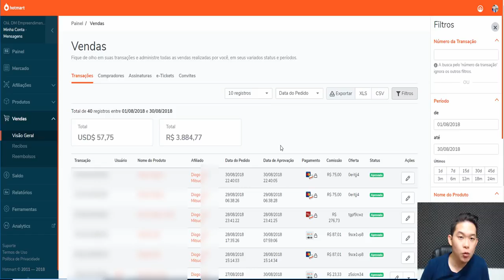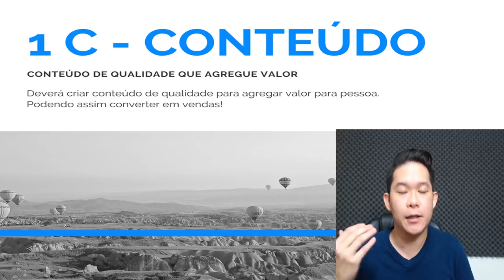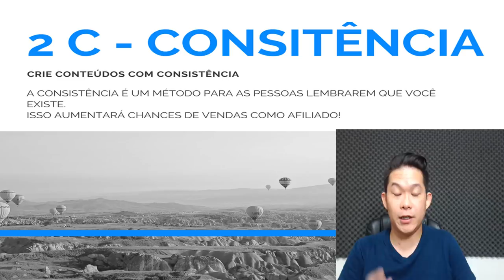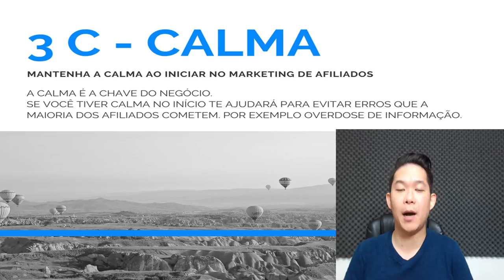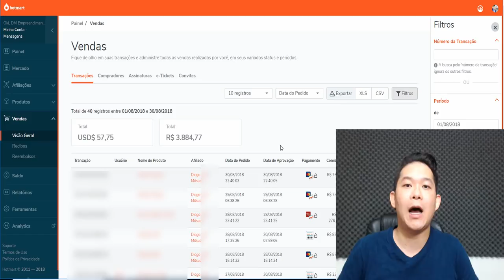R$ 4.118,98 EM 30 Dias Como Afiliado - Com Meu Método 3C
➡️️ Download Ebook “10 PASSOS PARA SEU NEGÓCIO ONLINE”

Como gerei mais de 4 mil reais com Marketing Digital com meu método 3C?
Estarei ensinando esse método e assim você também conseguir esse valor!

Forte abraço!
Sucesso!

Diogo Mitsuda

PESQUISAS COMUNS SOBRE:
➡️️ O que é marketing de afiliado?
➡️️ O que é pirâmide?